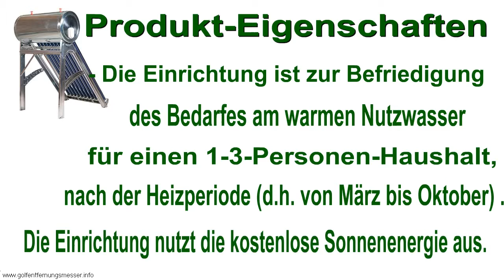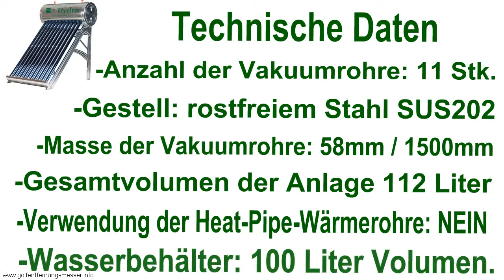Solarkollektor Hewalex KS2500TLP AC 2,51m²